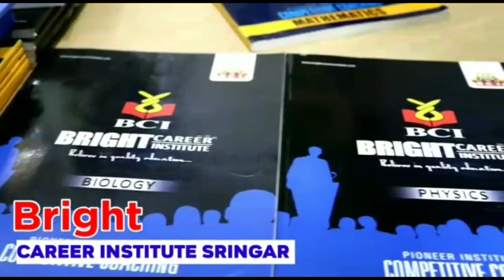BJP trying to stop PAGD candidates from contesting DDC elections: Mufazar Shah